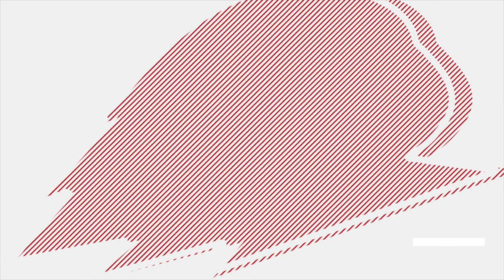Road to WAC Vegas - Men's Basketball Preview - 2.8.24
🏀 WAChoops Men's Basketball Big Matchup

🚗 @SUUBasketball travels 54 miles down the road to @UtahTechMBB

Preview 🔽